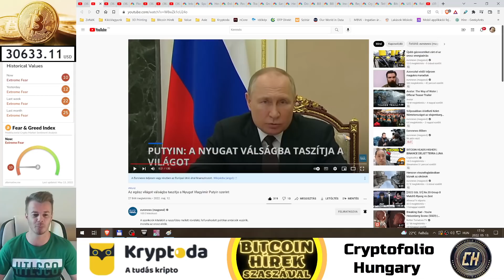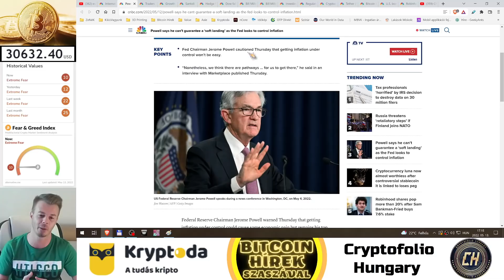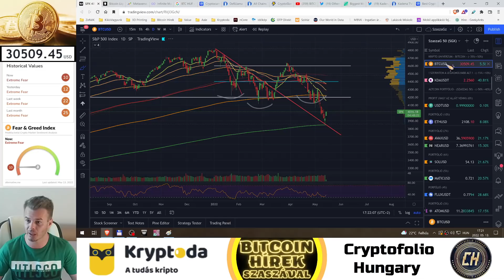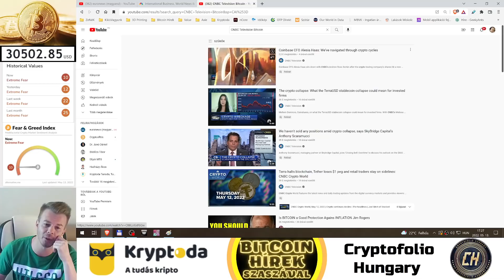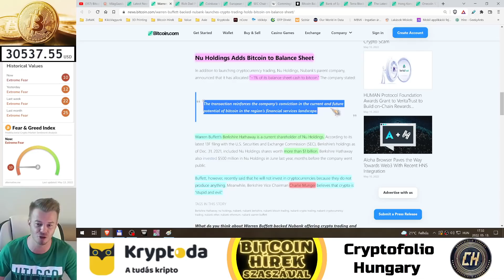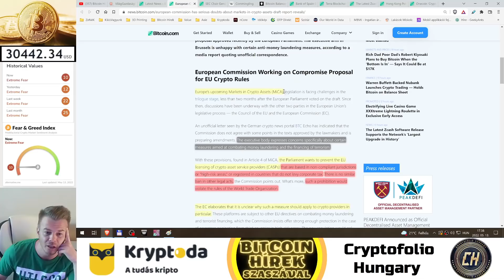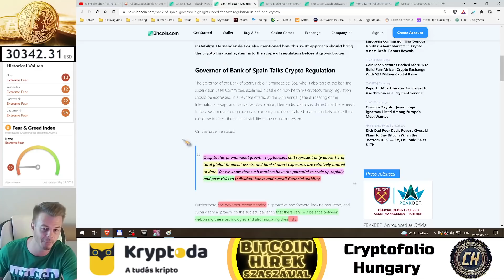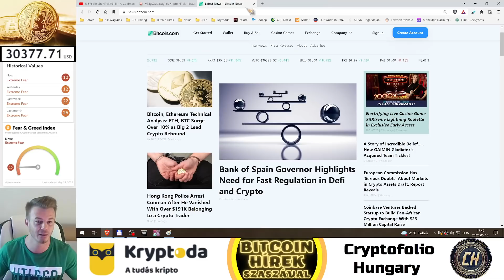Bitcoin Hírek (668) - Az Arab Emirates Légitársaság már tervezi a Bitcoin fizetés bevezetését 🧐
Warren Buffet azt Hazudja, hogy a Kriptó Hülyeség, Senki ne vegyen... Miközben Ő már be is fektetett 1 Billió $-t!

0:00 - Bevezető
0:29 - VilágGazdasági Hírek
12:00 - Kripto Hírek

Kryptoda